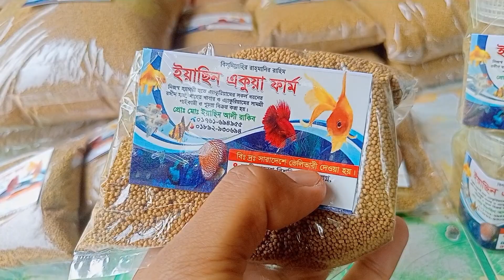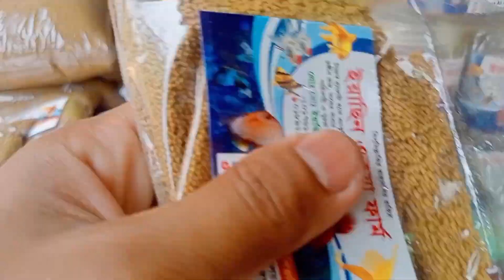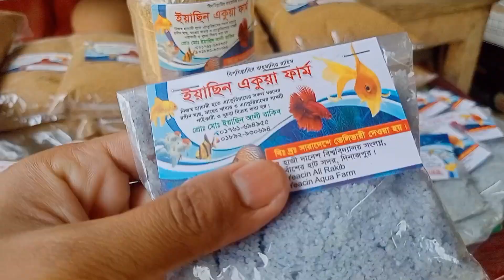Ornamental fish food, fish food, live food,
আসসালামু আলাইকুম।
প্রিয়,দর্শক বন্ধুগন আসা রাখি সকল এই ভালো আছেন।

আমি মোঃ ইয়াছিন আলী রাকিব। মুলত আমি একজন রঙ্গিন মাছ /Aquarium fish চাষি।
বাংলাদেশের দিনাজপুর জেলার অন্তর্ভুক্ত হাজীদানেশ বিশ্ববিদ্যালয় সংলগ্ন আমার একটি রঙ্গিন মাছ এর খামার রয়েছে। আমার খামার টি তে আমি সকল ধরনের Ornamental Fish তথা রঙ্গিন মাছ চাষ করে থাকি।সে সাথে আমার উৎপাদিত মাছ আমার জেলা দিনাজপুর সহ ইতিমধ্যে বাংলাদেশের বিভিন্ন জেলায় পাঠিয়ে থাকছি।

এছাড়াও যেসব  রঙ্গিন মাছ ব্যবসায়ী, আমার প্রাণ প্রিয় একুরিয়াম দোকানদার  ভাই এ রা আপনারা যে ধরনের মাছ গুলি দোকান এর জন্য কালেকশন করে থাকেন আসা রাখি এসব মাছ  আমার কাছে অনেক কম মুল্যে পাবেন।

আমার সাথে যোগাযোগ  করতে ফোন করুনঃ

             And

প্রিয়, বন্ধরা এসব মাধ্যমে আমার সাথে যোগাযোগ করতে পারেন।

সবশেষে আপনাদের কাছে একটু অনুরোধ যেহেতু  আমি কালার ফিস এর পাশাপাশি কিছু দেশি মাছ এর চাষাবাদ বাজার, ক্রয়-বিক্রয় সঙ্গে সংযুক্ত এমন প্রতিষ্ঠান, মাছ শিকার করার চিত্র , সকল ধরনের মাছের ভিডিও ও কচ্ছপ শামুক মাছ চাষের সঙ্গে যুক্ত আসবাপত্র এবং প্লান্ট এর ভিডিও আমাদের মাঝে তুলে ধরব ইনশাআল্লাহ। সব গুলি ভিডিও খুব মনেযোগ দিয়ে দেখবেন আসা রাখি অনেক নতুন কিছু আপনাদের মাছে তুলে ধরতে পারবো ইনশাআল্লাহ।
সকল কে অনেক অনেক ধন্যবাদ।

কমেট মাছ এর ব্রিডিং।
কমেট মাছ এর পোনা
একুরিয়াম মাছ এর চাষ
একুরিয়াম মাছ ব্রিডিং
একুরিয়াম মাছ এর ডিম

Aquarium fish farming training BD
importance of aquarium fish culture
fish breeding new videos 2023

রঙ্গিন মাছ চাষ পদ্ধতি
রঙ্গিন মাছ চাষে কোটিপতি
রঙ্গিন মাছ চাষের নিয়ম
রঙ্গিন মাছ চাষের ট্রেনিং
সবচেয়ে কম দামে একুরিয়াম মাছের পোনা
হাই কোয়ালিটি একুরিয়াম মাছের পোনা
গোল্ডফিশ মাছের পোনা
ফেন্সি কমেট মাছের পোনা
কই কার্প মাছের পোনা
কিভাবে রঙ্গিন মাছ চাষ শুরু করব
রঙ্গিন মাছ চাষ করে লক্ষ টাকা আয় করার উপায়
রঙ্গিন মাছ চাষ কতটা লাভজনক
কৃষি ভিডিও
মাছের ভিডিও
রঙ্গিন মাছ চাষ
একুরিয়াম মাছের চাষ
কই কার্প মাছ
পুকুরে রঙ্গিন মাছ চাষ
সহজেই মাছের ট্যাংক পরিষ্কার করুন
মাছের হাউজ জীবাণু মুক্ত করার উপায়
মাছ ছাড়ার আগে করনীয়
মাছের পরিচর্যা
একুরিয়াম মাছ চাষ করতে কি কি লাগে
সঠিক নিয়মে একুরিয়াম মাছ চাষ পদ্ধতি
মিথাইল ব্লু এর ব্যবহার
মাছের ফাঙ্গাস হলে করণীয়
মাছের ফাংগাস রোগের চিকিৎসা
পানি সবুজ করার উপায়
কৃষি প্রতিবেদন

fish
fish related videos BD
channel I
Syke Shiraz  videos
take care of aquarium fish